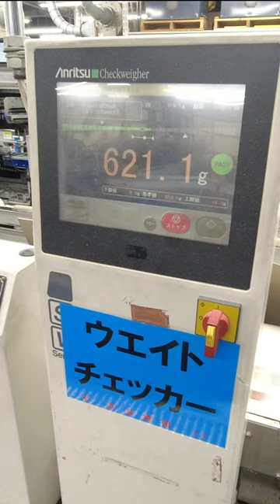[manga] [comic] [factory] weight checker